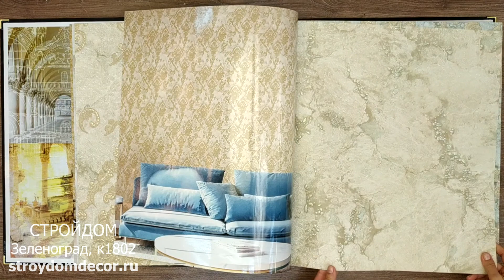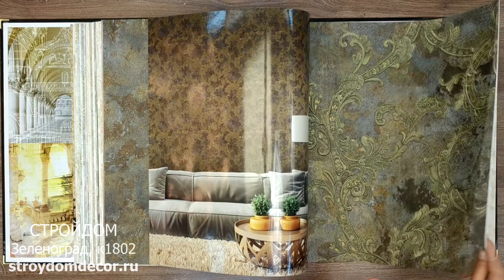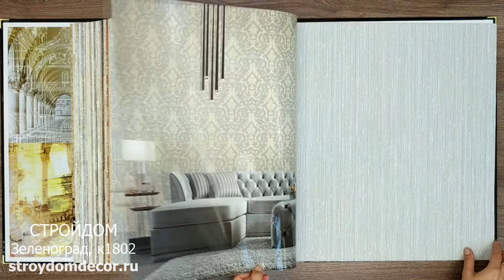Обои Murella Italia